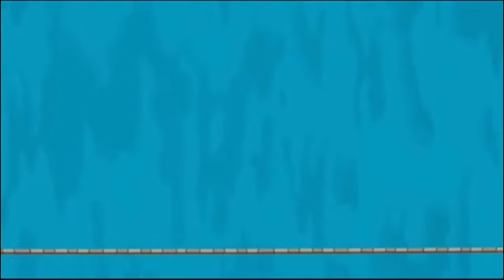How much did Cody suffer? | Total Drama Pain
What I’m including;
• Any moment of physical pain (as severe as the infirmary or as minor as the word “ow”).
• Any moment of a physically unpleasant experience (i.e. simply falling to the ground, falling in water unwillingly, almost drowning, trapped, etc.)
• Any moment of physically unstable conditions (i.e. illnesses, allergic reactions, symptoms, paralyzed, exhaustion, etc.)
• Any mere claim of being hurt on the show but offscreen, along with anything in exclusive clips, audition tapes, and the opening themes that were notably relevant to the timeline.
• Anything is included regardless of exaggeration or pain threshold (especially in Izzy’s case).

What I’m NOT including:
• Anything that happens during dreams, hallucinations, or in Mike’s subconscious mind.
• I won’t be including every time someone pukes, since it is sometimes not associated with pain or illness, but rather disgust.
• Most injuries that are closely related and happen back to back or during a montage will usually share one number, (i.e. Heather’s dares) For example, if someone gets punched in the face 5 times, I’m not gonna make five separate numbers for each individual punch, lord have mercy.
• If someone is chased by an animal or has a near-death ordeal, I unfortunately will not include a number until they are physically affected by it.

Total Drama is owned by Fresh-TV and created by Tom McGillis and Jennifer Pertsch.
I own none of these clips.